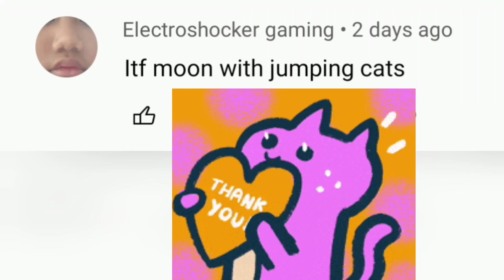Can I Beat ITF Moon with Only Jumping Cats - Battle Cats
On this run, I challenge myself to beat Into The Future Moon with Only Jumping Cats

Can I Beat ITF Moon with Only Jumping Cats? Only one way to find out!